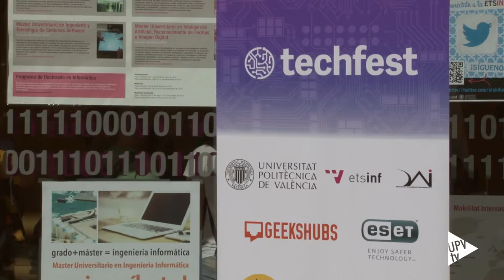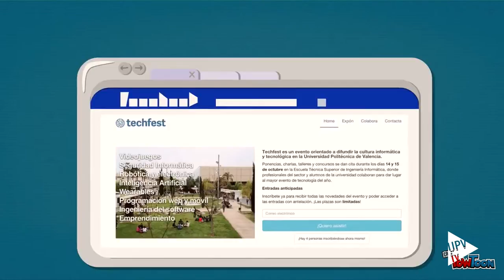Noticia @UPVTV: Techfest [14-10-2015]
Difundir la cultura informática para inspirar a las futuras generaciones de profesionales a dar un paso adelante.

Con este objetivo ha nacido Techfest, el mayor evento de tecnología e informática, organizado por un grupo de estudiantes de la Escuela Técnica Superior de Ingeniería Informática de la Universitat Politècnica de València.